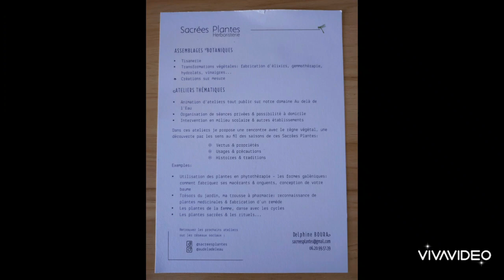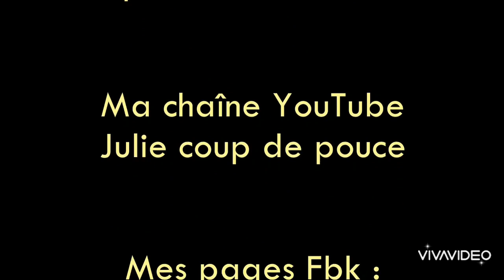Différence naturopathe et paysanne herboriste ? 21.09.2023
🛎️🎥 Aujourd'hui, je suis avec Delphine Boura, paysanne herboriste qui met en lumière, dans cette vidéo, la différence entre le métier de naturopathe et celui de paysanne herboriste, complémentaires certes, mais très distinct.

🌈 Mon invitée propose également des ateliers, des balades ainsi que des animations scolaires.

🔸Ces produits, confectionnés avec grand soin, sont qualitatives et gustativement parlant un vrai délice. Et si vous testiez ?

⭐ 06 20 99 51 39